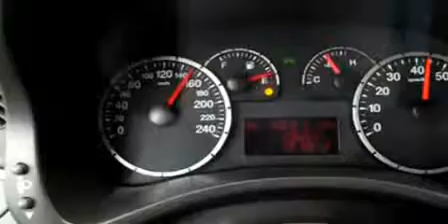Désolé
Désolé de vous doubler